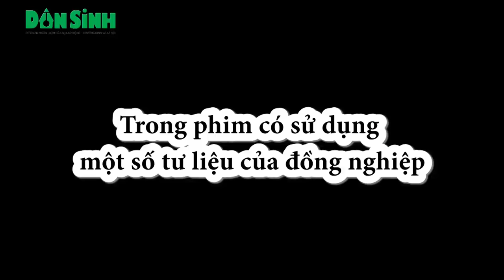Cảnh tan hoang sau cơn bão số 1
Bão số 1 duy trì sức gió mạnh và di chuyển nhanh qua nhiều tỉnh, thành phố, khiến nhiều cây cối, công trình bị quật đổ .